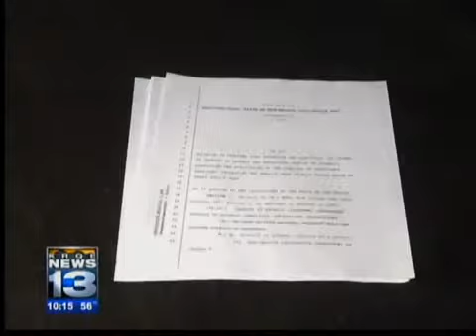Bill would strengthen animal cruelty law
A bill making its way through the legislature would strengthen the animal cruelty law and increase the punishment.